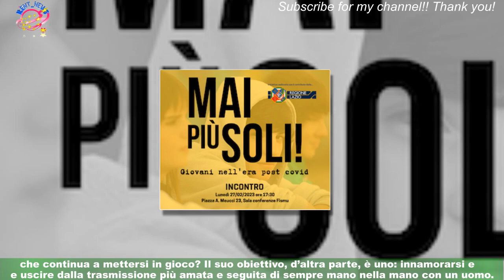Silvio, chi è il nuovo corteggiatore di Gemma Uomini e Donne: età, lavoro, vita privataItalian3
Silvio, chi è il nuovo corteggiatore di Gemma  Uomini e Donne: età, lavoro, vita privata
Tutto pronto per il classico e imperdibile appuntamento con Uomini e Donne, il dating show più amato e seguito di sempre.Al centro dello studio Gemma Galgani, una delle dame più chiacchierate e discusse del parterre femminile che è lì,nel programma, per cercare l’amore. Gemma, la dama di Torino, sta conoscendo meglio Silvio,